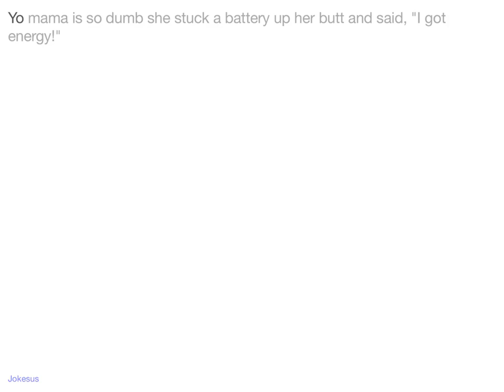Jokes - Yo mama is so dumb she stuck a battery up her butt and said, "I got energy!"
Joke :
Yo mama is so dumb she stuck a battery up her butt and said, "I got energy!"